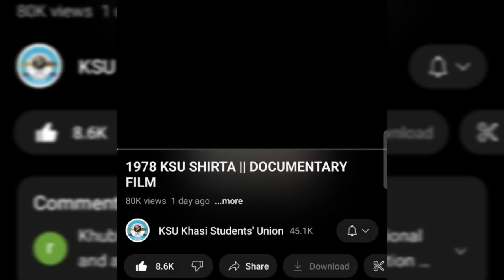"1978 KSU SHIRTA Ka Documentary (Balei ngi don kam ban peit ia kane ka Flim?)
"1978 KSU SHIRTA (Ka Documentary jong ka Khasi Students'Union)

Ha kane ka Video
Nga Kum u khun khasi nga kren khyndiat Sha phang ka ksu
Namar nga thrang ba baroh ki para khasi kin peit ia kane ka Flim.
Ba ban tip Shaphang ka history jong ka KSU

Kumta lada don ki jing Bakla ha ka jing kren jong nga Sngewbha Map ia nga🙏

purposes such as critisicm, Teaching,Scholarship, and
infringing.nonprofit, educational or personal use tips